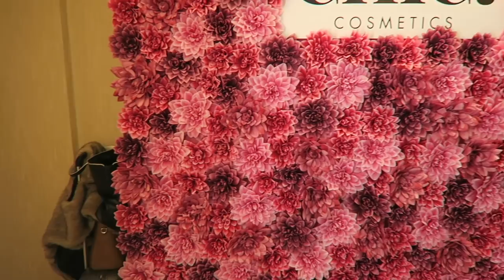MEET BEAUTY DZIEŃ 2, GOŚCIE I DUŻO MOJEJ GADANINY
** Meet Beauty dzień 2, goście specjalni i dużo mojej gadaniny z podsumowaniem weekendu. Koniecznie sprawdźcie najnowszy vlog **

Buty J. Galliano ( model już niedostępny )

Muzyka w filmie:
Song: ES_Bottom Of My Bottle
Song: ES_Those Summer Nights